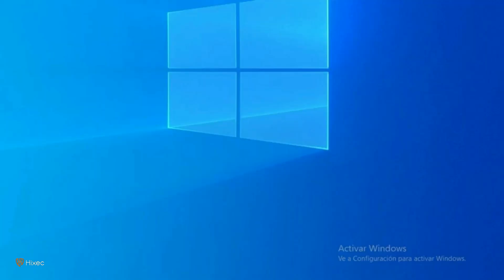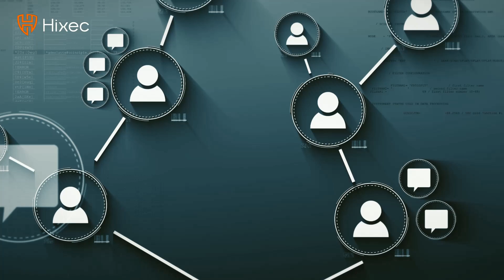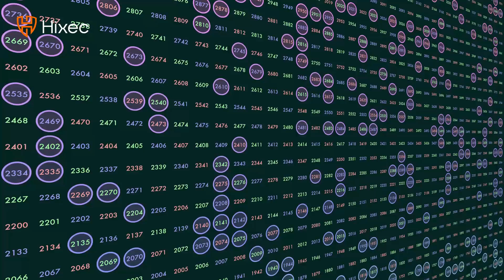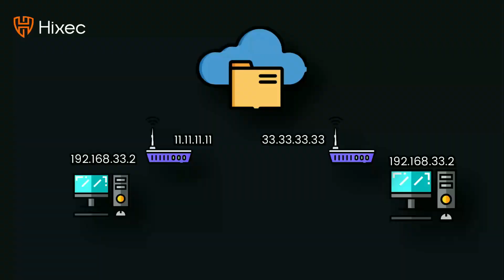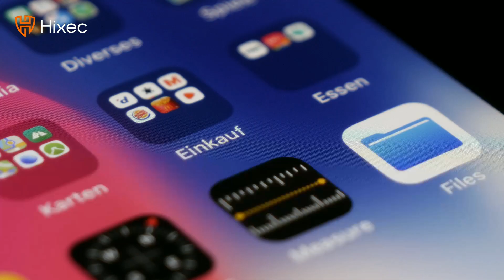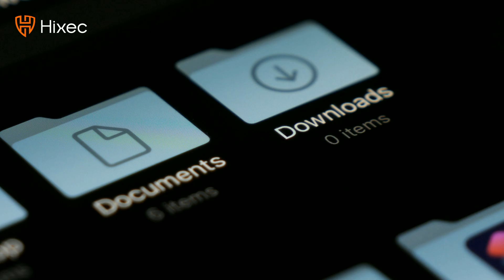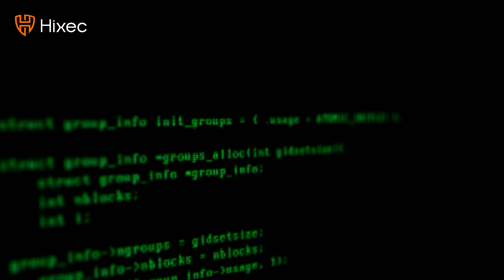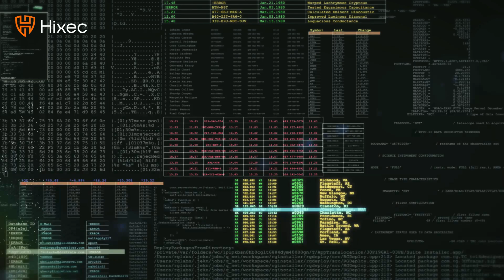Esto Ocurre Cuando Saben Tu IP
Si algún NPC te quiere intimidar diciendo que tiene tu IP y que te va a hackear, tu mira este vídeo y relájate, los NPCs son necesarios para la existencia de la matrix pero no tienen neuras.

Puntos importantes del vídeo:
me pueden hackear la ip, que es una ip, como ver la ip, cual es mi ip

¡Nos vemos por aquí mismo en próximos cursos y talleres!